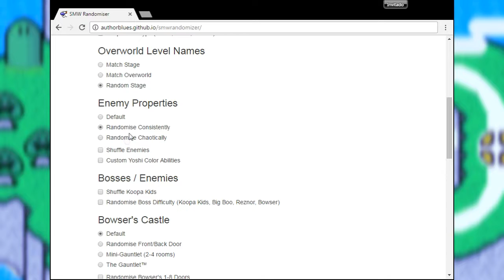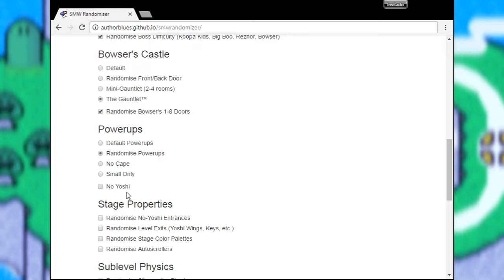A different experience [Super Mario World Randomized] [#01]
It's different